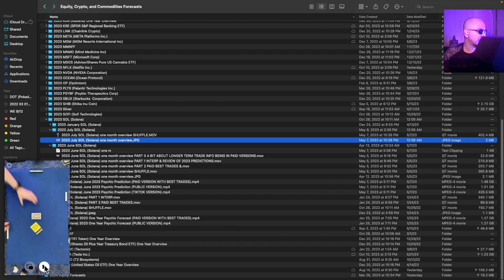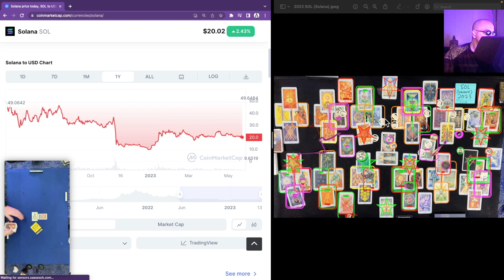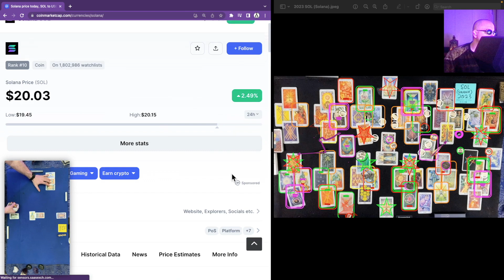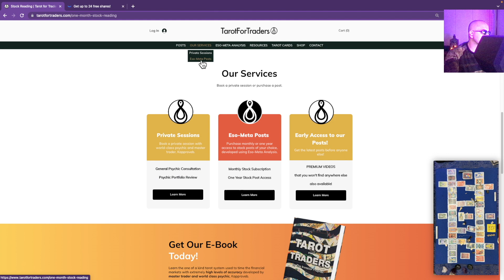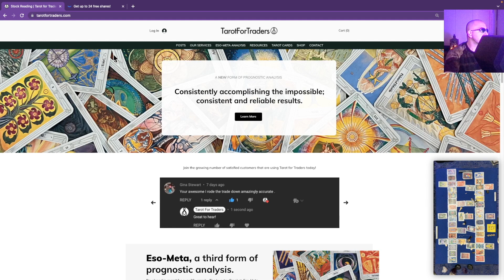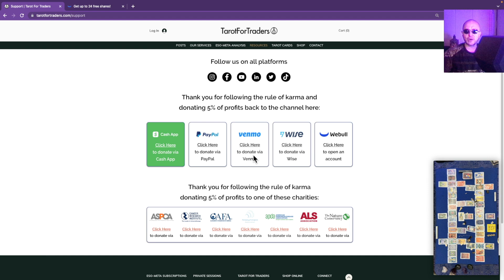SOL (Solana) July 2023 Value Prediction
In this video, we'll discuss:

- S&P 500
- Using tarot to predict the stock market
- Leveling up your investing strategy